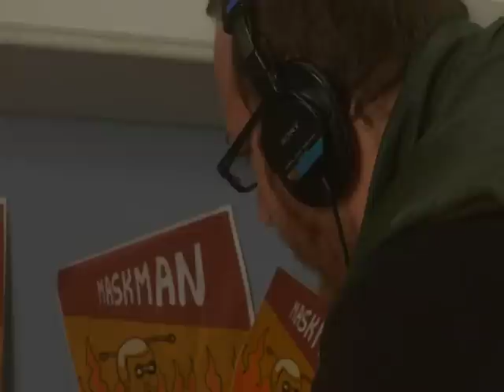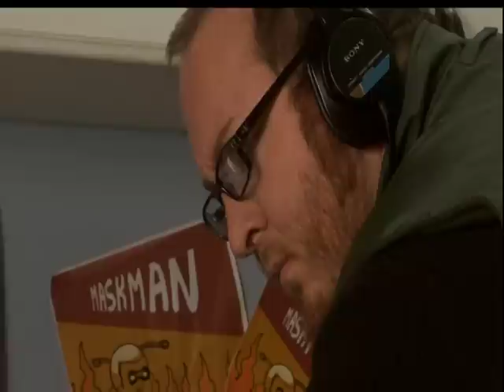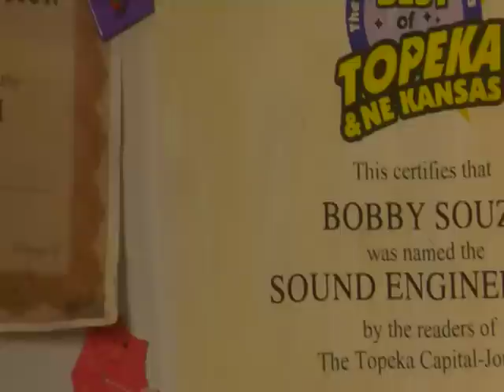Soundman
This short film was written and directed by me as my thesis film and final project in 2007 at the School of Visual Arts.
Bobby Souza, a professional sound man with fetishism to superheros, emerges heroic as he uses his insights of sounds and sensitivity to rescue a young woman from dumping her relationship.